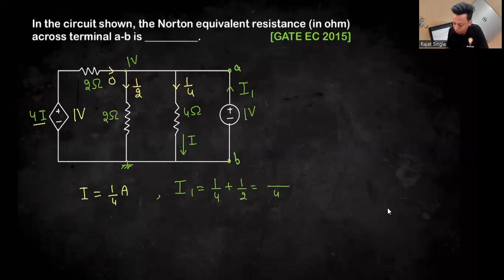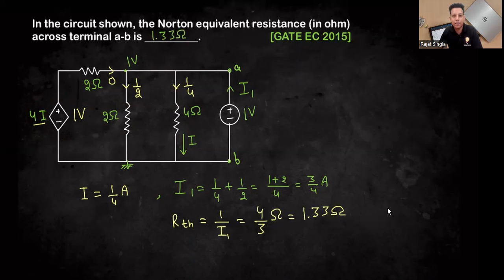Q.5 Find Norton equivalent resistance of the circuit | GATE EC 2015 | Network Theory | ESE